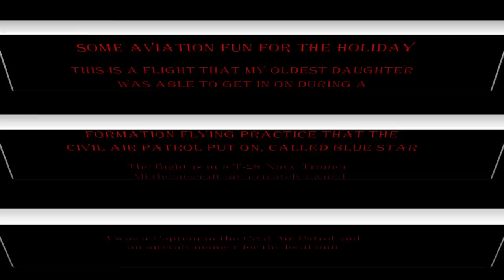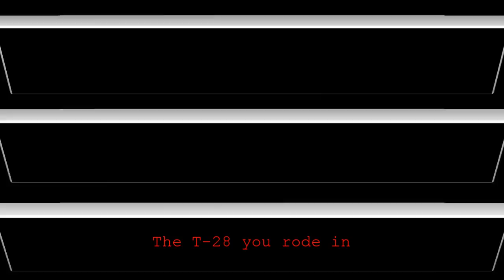Holiday Flight in a T-28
I take you on a fun T-28 Navy Trainer, for a pratice formation flying flight.  Out of the old Castle Air Force Base in Atwater California.  This was during a Civil Air Patrol Blue Star event.  My daughter was able to get a ride along on one of the flights.
Enjoy the quick ride.